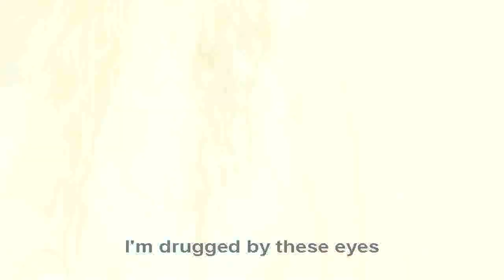Chhaliya Chhaliya (Eng Sub) [Full Video Song] (HD) With Lyrics - Tashan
English Subtitles
Singer: Sunidhi Chauhan
Movie: Tashan (2008)
Starring: Akshay Kumar, Saif Ali Khan, Kareena Kapoor
LYRICS
Nasheela Nasheela Tera Naina
Cho Raile Humra Chaina
Ab Humre Dil Mein Rehna
Aaa

Naaa... Naa...

Chhaliya Chhaliya Chhaliya
Ruh Churalo Mein Hu Aisi Chhaliya
Chhaliya Chhaliya Ohhh Chhaliya
Haath Na Aao Mein Hu Aisi Chhaliya

Mmm
Chhaliya Chhaliya Chhaliya

Oos Lehar Hu, Dhoop Sehar Hu
Baath Mehar Hu
Bach Ke Jayega Kahan
(Na Lada Na Lada Tu Ankh Na Lada
Don't Look At Me Like That Mahi
Don't Look At Me Like That Boy) — (2)

Raat Hun, Taaro Mein Mil Jaoo
Har Mod Pe Mein Aaho Ki Bahon Mein Khil Jaoo
Chal Hun, Tujpe Mein Chal Jaoo
Tu Na Janega Kab Baazi Mein Dhoke Se Maar Jaoo
Bhikhre Dil Ka Mein Haal Hun
Aur Gulib Ka Mein Khayal Hun
Mein Noor Hun, Mein Hoor Hun

Chhaliya Chhaliya Chhaliya

Mmm
Raaz Hun, Hoton Ko Sil Jaoo
Tere Hatoon Se Me Reth Banke Phisal Jaoo
Boond Hun, Tujhpe Baras Jaoo
Jo Na Buje, Woh Pyaas Banke Mein Tarsaoo
Chalki Pehali Chaal Hun
Mein Sulja Ulja Jaal Hun
Im The Noor, Im The Hoor
Tu Jayega Kahan
Don't You Look At Me Like That Mahi
Don't You Look At Me Like That Boy

Chhaliya Chhaliya Chhaliya
Aaaooo